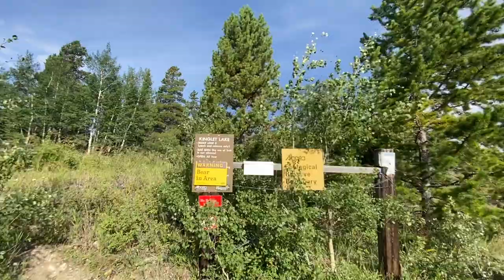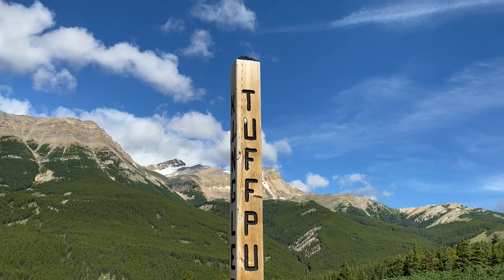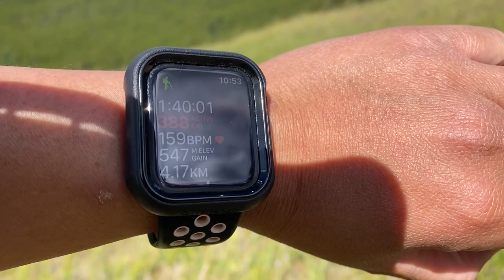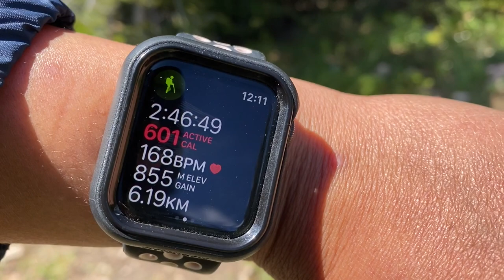VLOG 47: tuff puff ridge hike 2020, Nordegg Alberta, missyownz